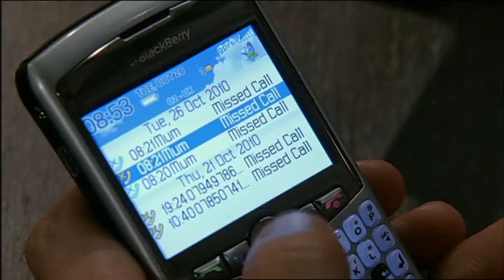(365) Lamb / Wylde - 26th October 2010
'Ryan finally learns his fate'

Episode Date: Tuesday 26th October 2010.

Summary: Maisie and Faye anxiously wait for the verdict of Ryan's trial, while Natasha is frustrated when she still can't get hold of Nathan. As events reach a climax in the courtroom, Ryan finally learns whether he'll be spending his future behind bars for a crime he didn't commit...